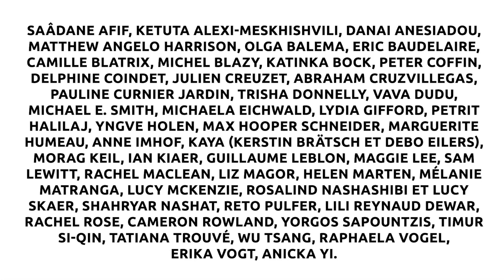Teaser : You - Oeuvres de la collection Lafayette Anticipations | Musée d'Art Moderne de Paris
Du 11 octobre 2019 au 16 février 2020, le Musée d'Art Moderne de Paris présente une sélection d’œuvres d’artistes contemporains français et internationaux, issue des 330 pièces de la Collection Lafayette Anticipations – Fonds de dotation Famille Moulin.

Pensée autour d’oeuvres et d’installations acquises par le fonds depuis 2005 qui intègrent la sculpture, la vidéo, ou la performance, l’exposition présente un aperçu des dernières évolutions de l’art et rend compte de la capacité des artistes à interroger et décrypter notre monde en mutation.

Oeuvres de la collection Lafayette Anticipations
11 octobre 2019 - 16 février 2020
Au Musée d’Art Moderne de Paris

Musée d’Art Moderne de Paris
12-14 avenue de New York 75116 Paris